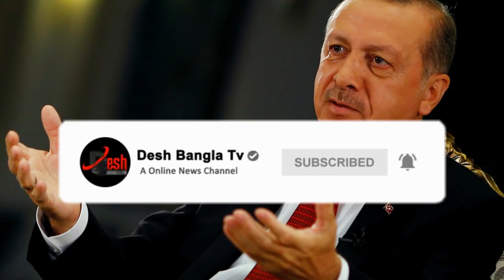সৌদির বিমানবন্দরে ফের হামলা করলো ইরান। ইরানের ভয়ে কাপছে মধ্যপ্রাচ্য? ইরানের খবর | Bdnews